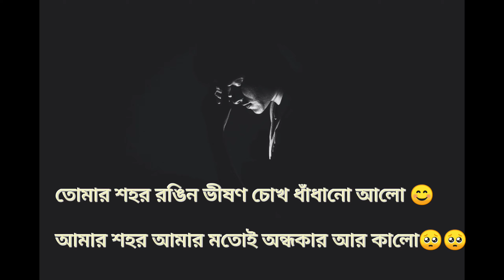Fire Ayy Sesh Bar | ফিরে আয় শেষ বার | Mukho Mukhi Jodi Tor Status | Bangla Sad Status 🥺 MON KANAN 💕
Fire Ayy Sesh Bar | ফিরে আয় শেষ বার | Mukho Mukhi Jodi Tor Status | Bangla Sad Status 🥺😢😭💔💔💔

MON KANAN 💕